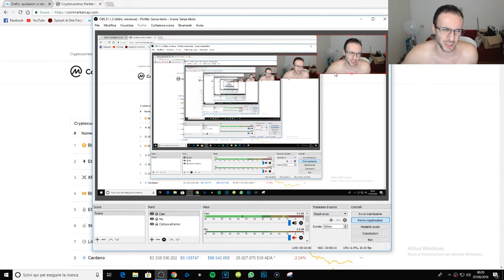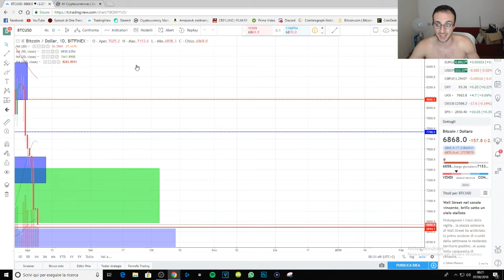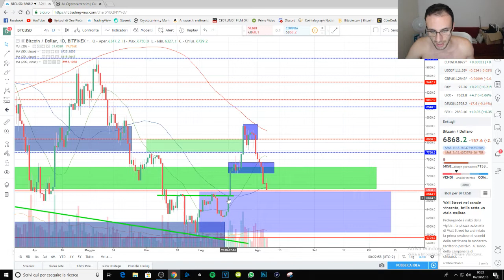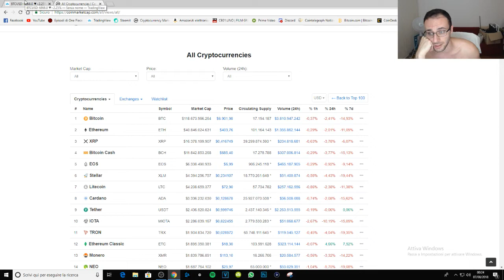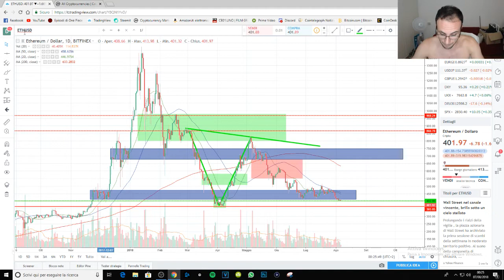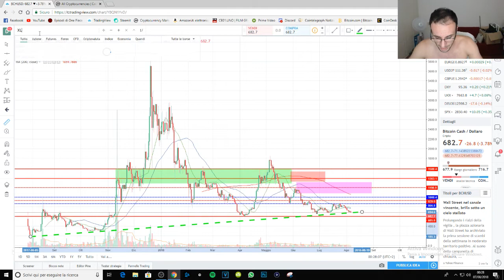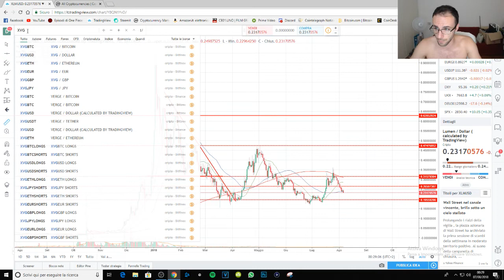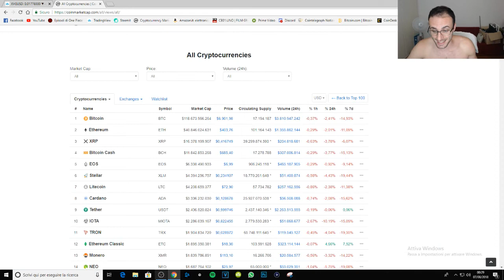ANALISI TECNICA: BITCOIN - RIPPLE - ETHEREUM - BITCOIN CASH - STELLAR [07-08-18]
Settimana molto scomoda per il mercato delle criptovalute che perde addirittura 50 miliardi di dollari dal PUMP avvenuto la settimana scorsa.
Con un mercato momentaneamente in netto DUMP, troviamo un BITCOIN che arriva addirittura a 6800$ che, secondo il mio punto di vista, potrebbe essere il prossimo supporto da testare prima della cavalcata verso fine anno che si avvierà sicuramente verso fine Agosto.

==REFERRAL==
GENESIS MINING: Mm5uYs